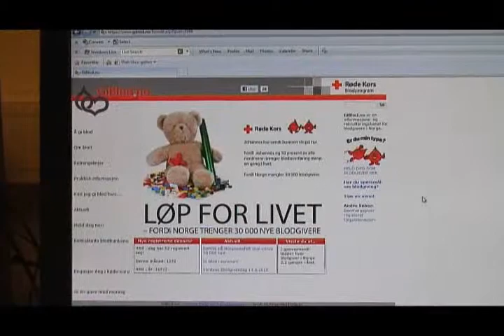Ventetid i blodbanken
Løp for livet aksjonen til Røde Kors ble avsluttet for en uke siden. Rune Heggland reagerer på at det brukes så mye tid på å verve blodgivere, når kapasiteten i alle blodbankene ikke strekker til. Han ville bli blodgiver i februar, men ble ikke innkalt før denne uken.